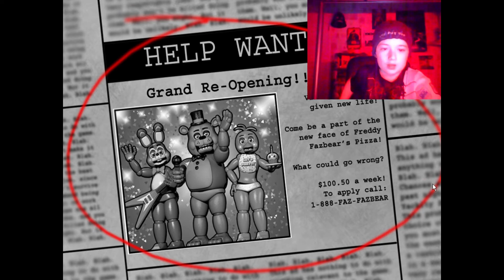Five Nights at Freddy's 2 Part 2 | THIS BATTERY IS THE SAME AS A POTATO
Please ignore any hateful or rude comments.